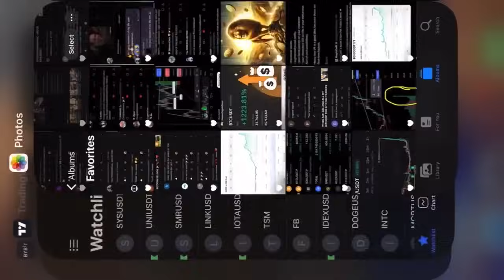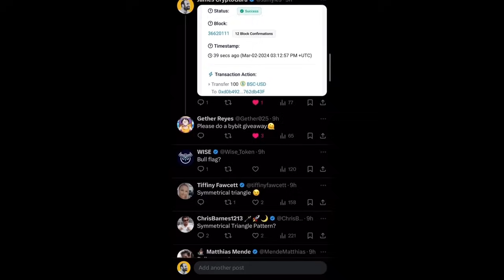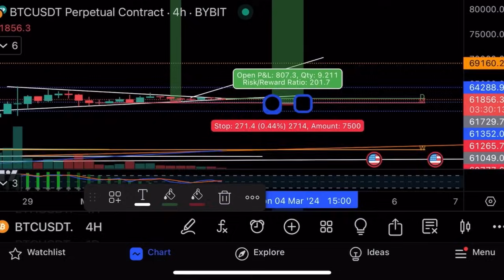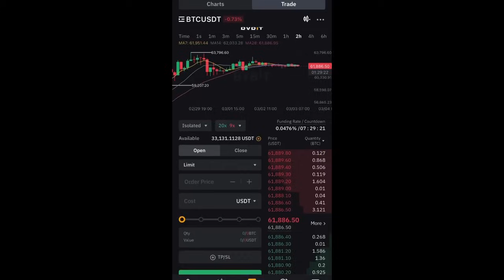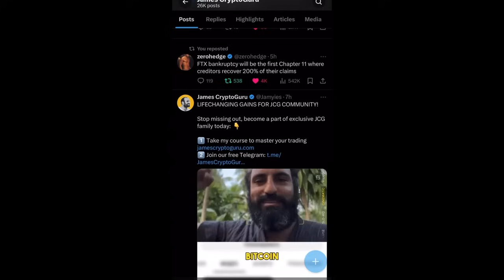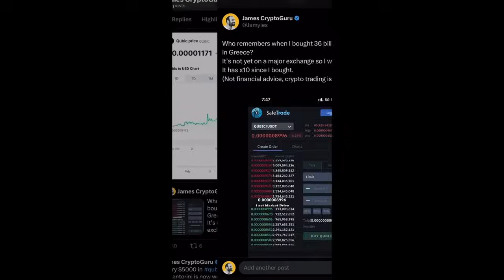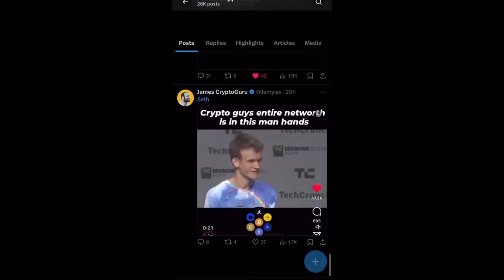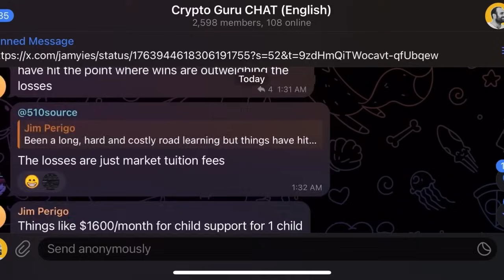Зарабатывай миллионы на крипте!Технический анализ биткоина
В этом видео я делаю технический анализ биткоина, а также показываю свою прибыль на лонге биткоина $160 000, и как на Qubiq я из $5000 сделал $450 000!